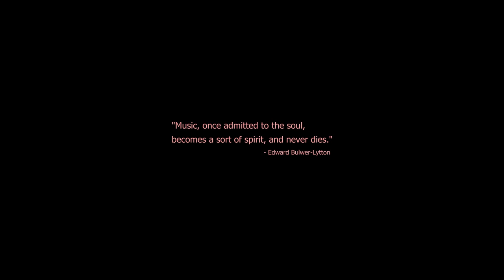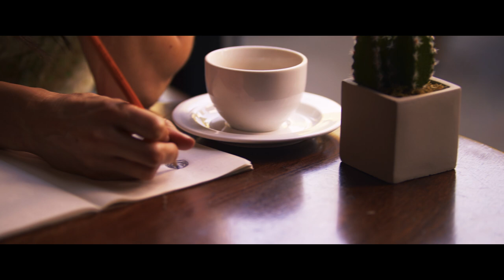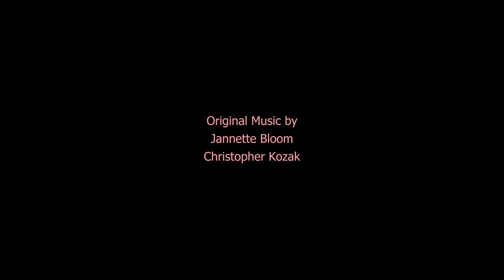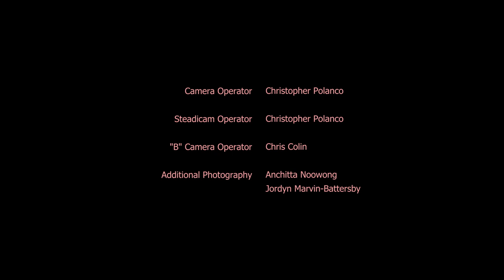Sing to Me Sylvie (2023) | Full Movie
Ten years after a failed music career, Sylvie runs into her former bandmate David, now busking and living on the street, and offers him a place to stay for three days while her husband is away, forcing them to confront their complicated history with music